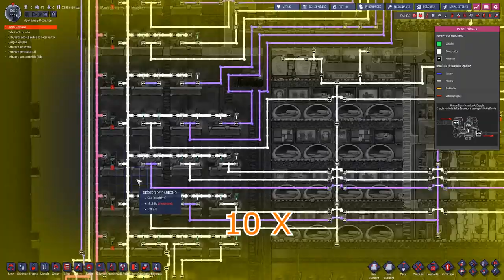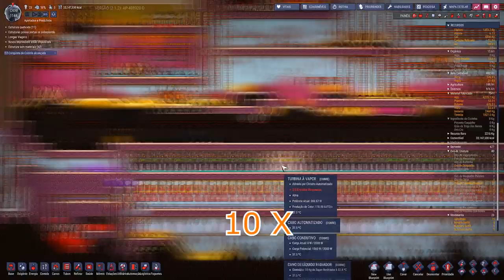ONI - Apertados e Produtivos - Acelerando alguns ajustes pegando mais dups e preparando pro final.